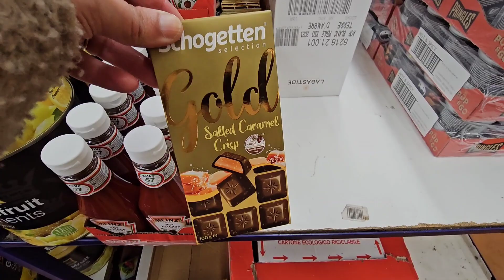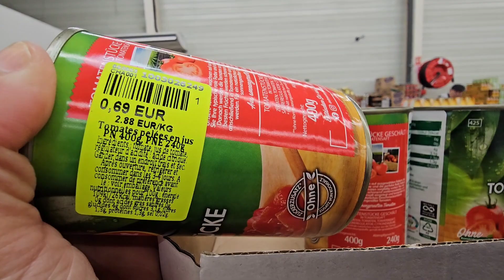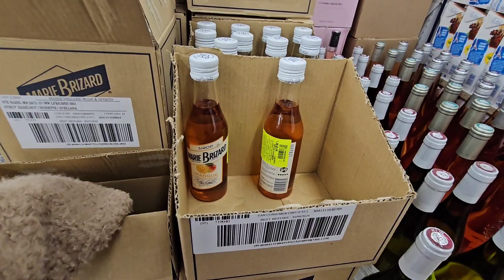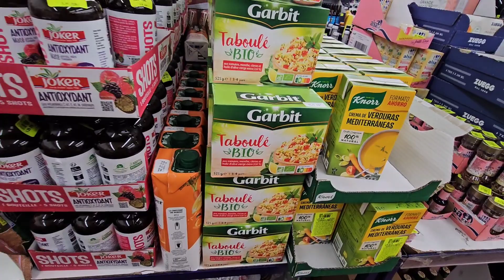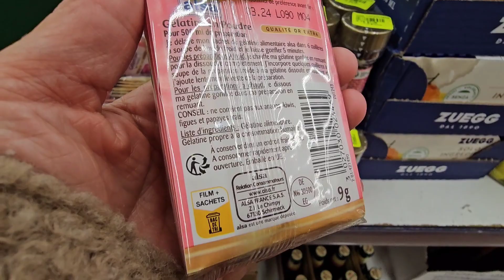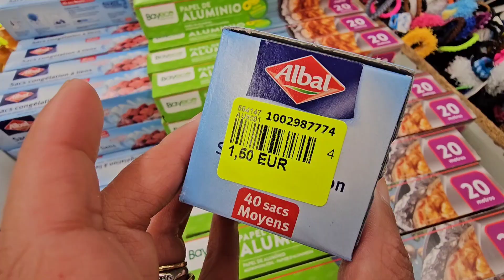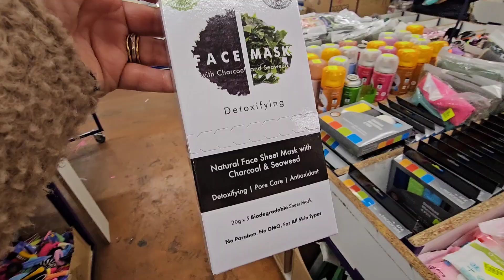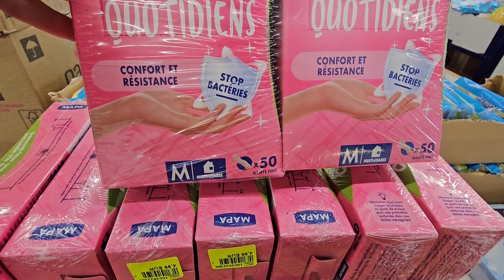NOZ ARRIVAGE COSMÉTIQUES ET ALIMENTATION 20 DÉCEMBRE 2023